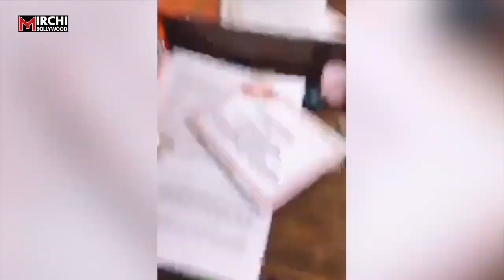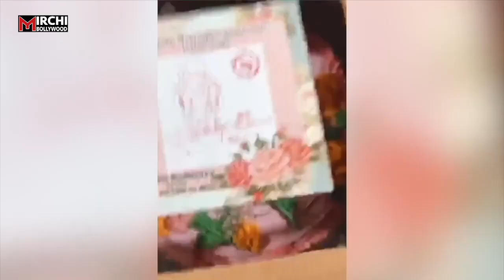Sahil Uppal Off Screen Masti | Pinjara Khubsurati Ka |Riya Sharma